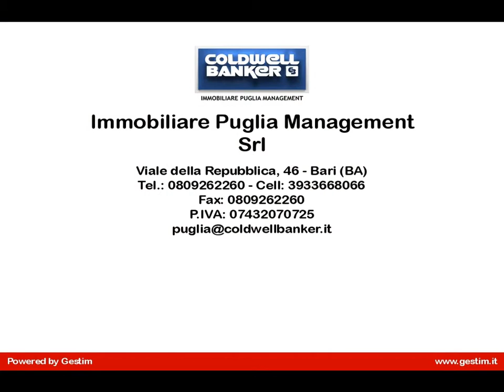Appartamento in Vendita a Casamassima (BA)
Apulia-Casamassima-Bari-.
Proponiamo in vendita immobile di nuova costruzione, situato nel centro di Casamassima.
L'appartamento è dotato dei migliori confort, e costruito seguendo tutte le normative vigenti.
E' composto da ingresso soggiorno, cucinino, disimpegno,2 bagni e 2 camere da letto.
L'immobile è situato al piano terra  e gode di una zona esterna coperta e pavimentata di pertinenza di circa mq. 115.
Le rifiniture adottate nell'esecuzione di tale struttura prevedono tapparelle elettriche, aria condizionata, vasca idromassaggio nel bagno padronale, cassaforte di sicurezza, allarme e porta blindata.
C'è la possibilità di acquistare a parte il box-auto.